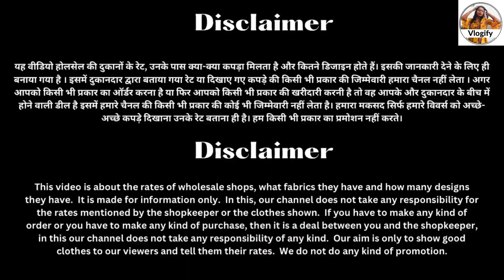1200₹ वाला सूट 450 ₹ सिर्फ में || ambala wholesale cloth market || Vlogify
1200₹ वाला सूट  450 ₹ सिर्फ में || ambala wholesale cloth market || Vlogify

Shop Name :- Janvi Textile

Address :- shop no. 65, Sudarshan Market , dev samaj college road ambala city

इस वीडियो को बनाने का हमारा मकसद आपको अलग-अलग प्रकार के डिजाइन और कलेक्शन दिखाना और उनका रेट बताना है हमने इस वीडियो को बनाने के लिए किसी भी प्रकार का कोई भी पैसा या फिर उनसे किसी भी प्रकार का कोई भी प्रोडक्ट नहीं लिया है यह वीडियो बिल्कुल मुक्त ने बनाई गई है सिर्फ हमारे वीडियोस को देखने वाले लोगों की जानकारी के लिए । और इसके साथ आपको एक और बात का ध्यान रखना है कि अब जो भी खरीदारी कर रहे हैं उसको पहले अच्छे से जांच और पर ले । आपके और दुकानदार के बीच में जो भी डील होती है या फिर जो भी आप सामान मंगवाते हैं उसकी जिम्मेदारी आपकी और दुकानदार की है । हम किसी भी प्रकार की कोई भी जिम्मेवारी नहीं लेते ।

Our purpose of making this video is to show you different types of designs and collections and to tell their rates. We have not taken any kind of money or any kind of product from them for making this video.  The video is made absolutely free only for the information of the people watching our videos. And with this, you have to keep in mind one more thing that whatever you are buying now, first check it thoroughly and take it.  Whatever deal is done between you and the shopkeeper or whatever goods you order, it is the responsibility of you and the shopkeeper.  We do not take any responsibility of any kind

my 3rd chennel- wholesale bazaar

Search related to video :-

Vlogify
Vlogify ambala
Vlogify ambala new video
Ambala cloth market update
Ambala wholesale cloth new video
Special collection for ladies
Cheapest price wholesale price shop
Garmiyo ki special collection
Garmiyo ki variety
Garmiyo ke tofe
Suit hi suit
Cotton k suit hi suit